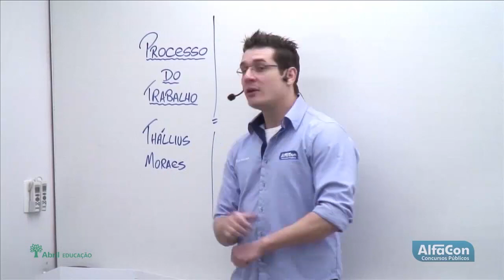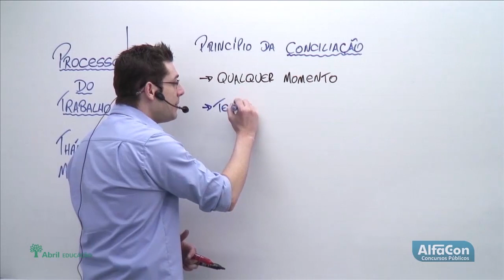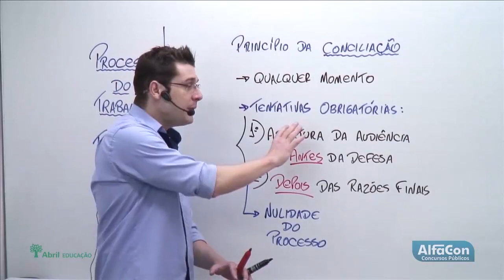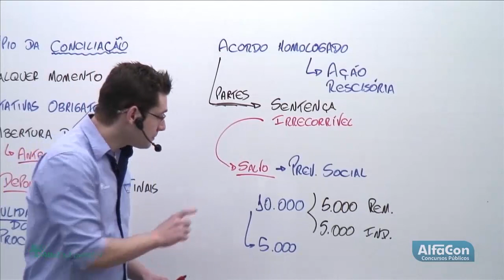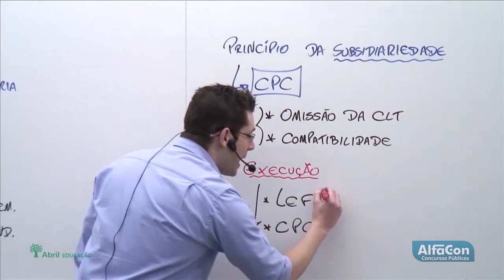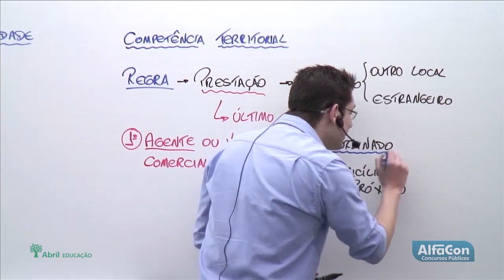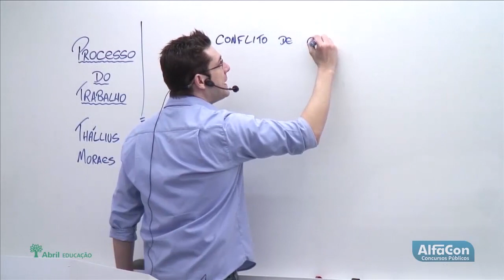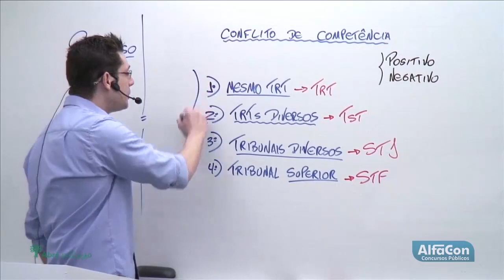Aula Gratuita Primeira Fase OAB - AlfaCon (Parte 05/12)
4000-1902 (capitais e regiões metropolitanas) | 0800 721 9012 (demais localidades)